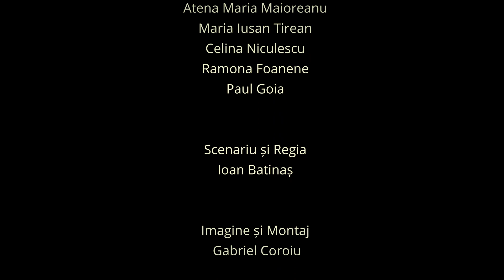DEJA VU Ioan Batinas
DEJA VU este un film care a fost realizat de grupa de actorie de film, coordonată de actorul Ioan Batinas, în anul 2023.

Este un film de mediu metraj, care a fost realizat după un scenariu scris de Ioan Batinaș și montat împreună cu Gabriel Coroiu.